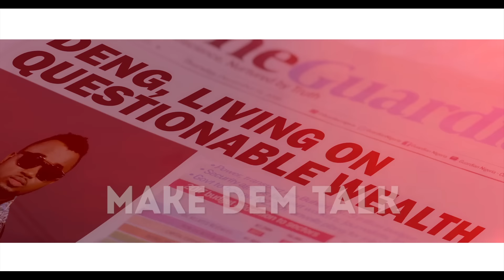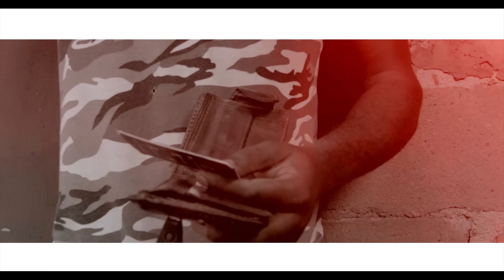DenG ft Kcee - Make Dem Talk (Official Video)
AEMG signee, DenG unveils the highly anticipated music video to his hit single ‘Make Dem Talk’ featuring Nigerian Superstar KCee.